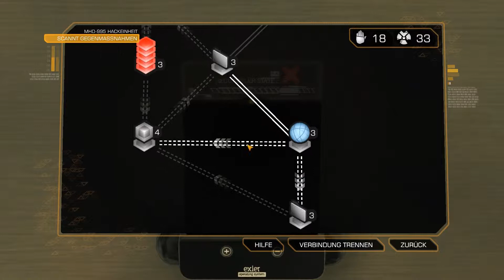Let's Play Deus Ex 3 #098 - Moral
Manchmal sind die Dinger wirklich verführerisch, wenn man unbedingt Massenmord begehen möchte macht es einen das Spiel so einfach und macht das Handeln wirklich simpel, will man aber das Leben schützen und so wenig Opfer wie nur irgend nötig verantworten muss man sau vorsichtig sein und darf niemanden umbringen, es ist wirklich seltsam das das Spiele einen so sehr dazu verleiten will alle umzubringen...